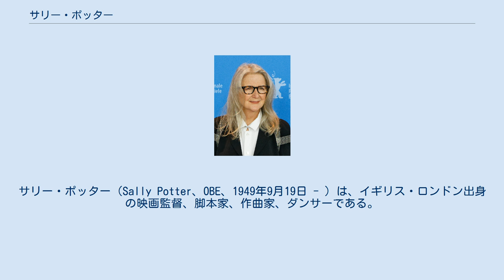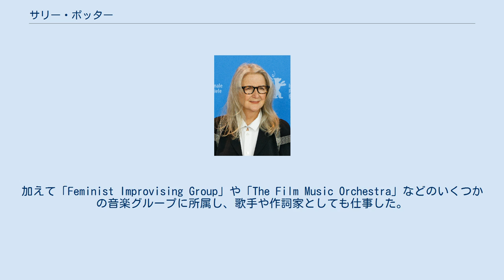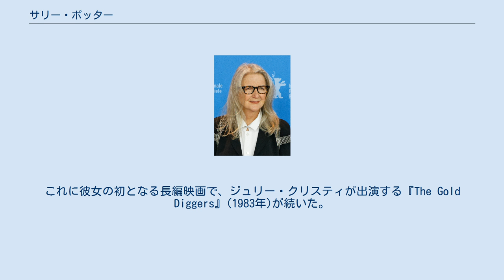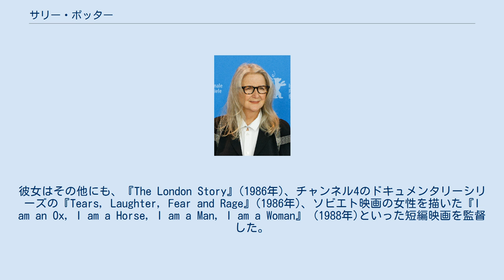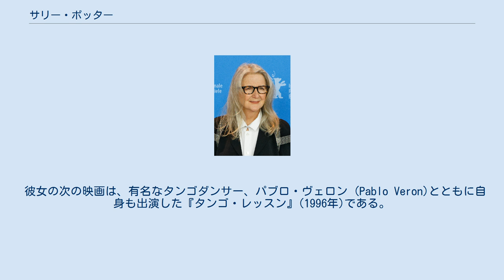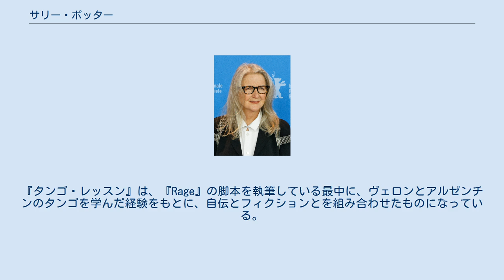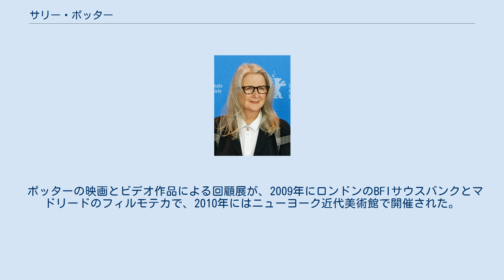サリー・ポッター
コンテンポラリー・ダンサー
サリー・ポッター（Sally Potter、OBE、1949年9月19日 - ）は、イギリス・ロンドン出身の映画監督、脚本家、作曲家、ダンサーである。
 ダンスと振りつけを学び、25歳のときにリミティッド・ダンス・カンパニーを結成。
ダンスの短編映画を数本撮り、1983年に長編映画デビュー。
 ロンドンで生まれ育つ。
母親は音楽の教師で、父親はインテリアデザイナーで詩人。
彼女の弟、ニック・ポッターはヴァン・ダー・グラフ・ジェネレーターのベーシストとなった。
15歳のときにいくつか短編映画を撮り、ロンドンのコンテンポラリーダンス学校に振付師として所属する。
映画作家として影響される思想的背景は何かと問われた際、「無神論者の背景とアナキストな背景が由来しているが、これは私が何事も当たり前とは思わない、疑問に満ちた環境で育ったことを意味する」と答えている。
 ポッターは14歳の頃に、おじからもらった8ミリカメラでアマチュア映画を作り始めている。
16歳のときに学校を中退し、映画作りに打ち込んだ。
ロンドン・フィルムメーカーズ・コーポラティヴに参加した後、1968年から1970年に彼女は自分の生活とやりたいことを行うため、厨房での労働者や、BBCでのピクチャー・リサーチャーとして働いた。
ロンドン・フィルムメーカーズ・コーポラティヴでは、『Jerk』(1969年)や『Play』(1970年)などの実験的な短編映画を制作した。
彼女はその後、ダンサーや振付師としてロンドンのコンテンポラリーダンス学校で教え、ジャッキー・ランスリーとともにダンス会社を立ち上げる前までに『Combines』(1972年)を含む映画やダンスの振付を担当した。
 ポッターは『Mounting』『Death and the Maiden』『Berlin』といった舞台作品において、パフォーマンス・アーティスト、演出家として賞を受けた。
加えて「Feminist Improvising Group」や「The Film Music Orchestra」などのいくつかの音楽グループに所属し、歌手や作詞家としても仕事した。
歌曲で綴られたアルバム『Oh Moscow』を製作する作曲家のリンジー・クーパーとコラボレーションを行い、アルバムは1980年代後半にヨーロッパ、ロシア、北アメリカでリリースされた。
 ポッターの音楽の仕事は、映画『オルランド』のサウンドトラックをデヴィッド・モーションと共同で作曲したり、自身も映画のラストシーンで「I am You」を歌った映画『タンゴ・レッスン』のスコアを作るなど、後にも続くことになる。
彼女の最近の音楽の仕事は『愛をつづる詩』や『Rage』といった映画のオリジナル曲で、フレッド・フリスと一緒に音楽プロデューサーとしてまた共同作曲者として参加したことである。
 振付師としての仕事について彼女は、「振付師は完璧なまでの『貧しい劇場』なんです。求められることは体といくつかの空間に意志を働かせることだけ。だからどのように演出するかを学べたのが振付師でしたし、どのように働かせるかを学べたのがダンサーでした」と発言している。
 国際的なフェスティバルを回り、ヒットした短編映画『Thriller』(1979年)で、映画製作を再開する。
これに彼女の初となる長編映画で、ジュリー・クリスティが出演する『The Gold Diggers』(1983年)が続いた。
彼女はその他にも、『The London Story』(1986年)、チャンネル4のドキュメンタリーシリーズの『Tears, Laughter, Fear and Rage』(1986年)、ソビエト映画の女性を描いた『I am an Ox, I am a Horse, I am a Man, I am a Woman』 (1988年)といった短編映画を監督した。
 国際的に公開された映画『オルランド』(1992年)は、彼女の仕事を広く観衆に知らしめた。
ティルダ・スウィントン主演で、ヴァージニア・ウルフの同名小説を元にポッターが脚色している。
アカデミー賞にノミネートされ、『オルランド』は25個以上の国際的な賞を受賞した。
 ウルフの書いた多くの小説は400年以上も前が舞台な上、男から女に性別が変わるキャラクターを用いていることから、もとより映画化は不可能と言われて...